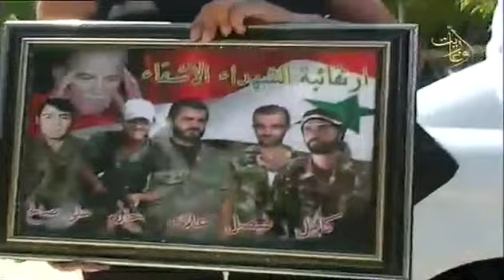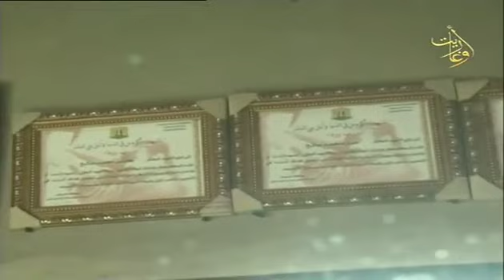قناة أوغاريت::سهرة عيد الاضحى1 12.9.2016 ام الشهداء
قناة أوغاريت:سهرة عيد الاضحى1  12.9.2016  الشهاده...العبور المهيب
اعداد : وفاء قسومه_ عبد الله حيدر_ حسن ملاح
حوار: وفاء قسومه
الضيوف: أم حاتم أم الشهداء و المغترب السوري أسامة بديات والروائي علي محمود
اتصال هاتفي مع سماحة مفتي الجمهورية بدر الدين حسون
اخراج: المهند عبد الله
قناة اوغاريت